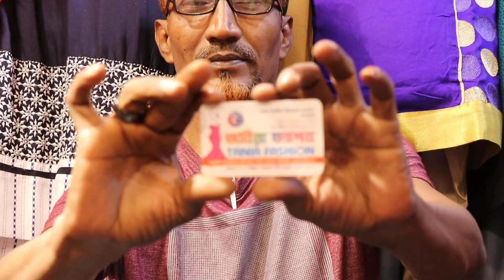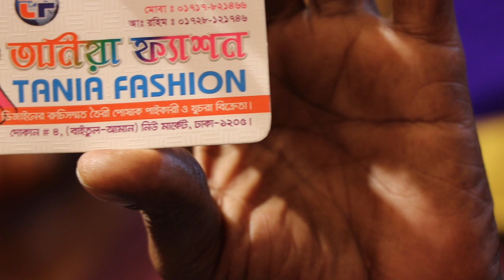(৮-১০) বছরের মেয়ে বাচ্চাদের ঈদ ড্রেসের কালেকশন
Allah Help me.I want to prove my self if u want.Allah please bless me.without ur help I can't do nothing in my life.give me power to avoid haters bad comment.Allah u r very kind.